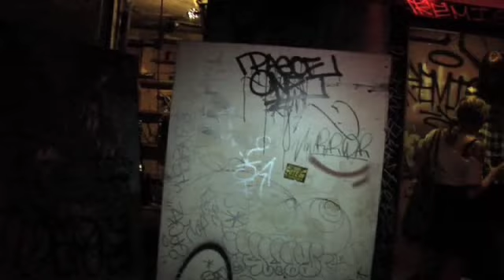Brasstronaut - Requiem for a Scene (OFFICIAL MUSIC VIDEO)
Filmed by Alan Miller